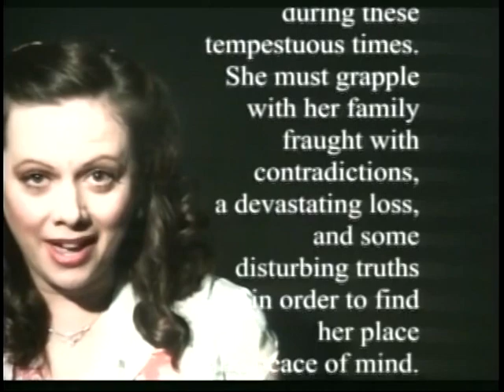Soapbox 4 18 16 - Driscoll Berry Boycott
Host: Joy Halstead.
Guests: Al Rojas, Fatima Garcia
Discussing the Driscoll Berry Boycott
Aired: 4/18/16